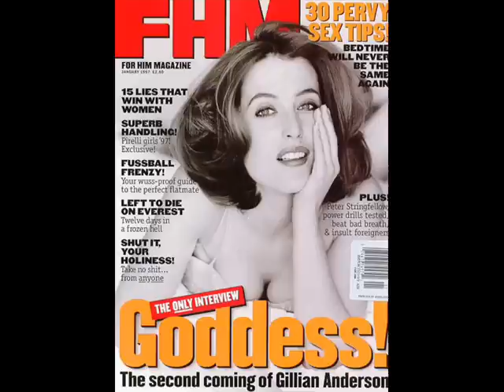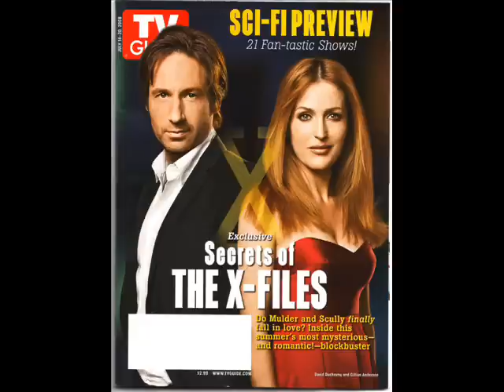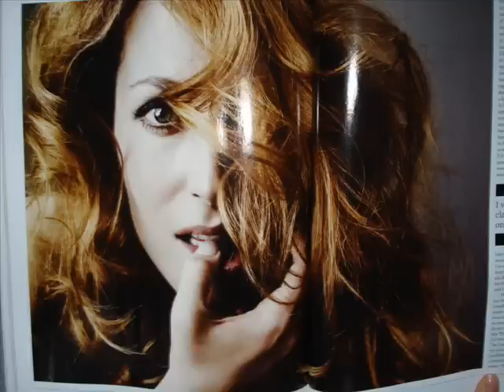Gillian Anderson Pics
Gillian Anderson as Scully, herself and many more